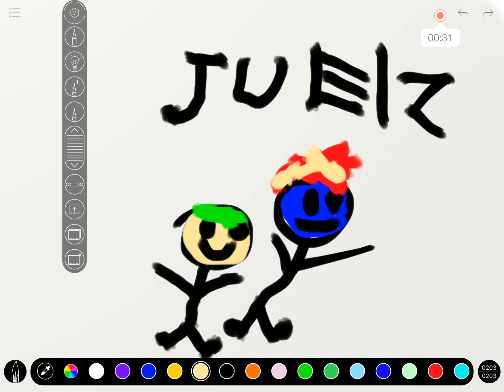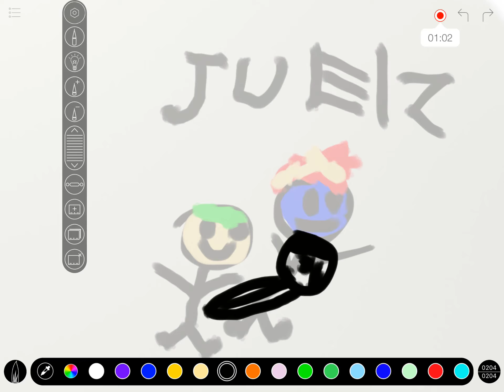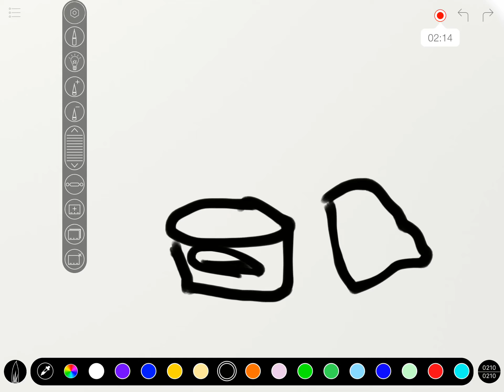Today we’re fin to drawl my life